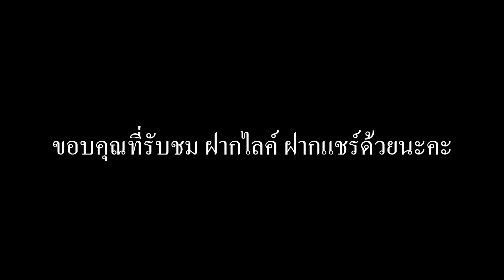ฟ้าบ่มีดาว - น้องนุช ประทุมทอง นิลวัน บ.แข้ จ.ยโสธร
น้องนุช ประทุมทอง นิลวัน